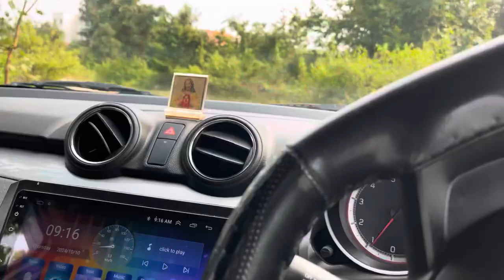Mera Tabiyat Kharab Ho Gya